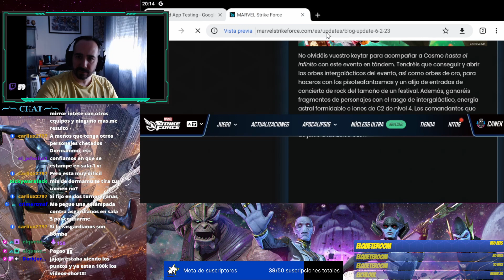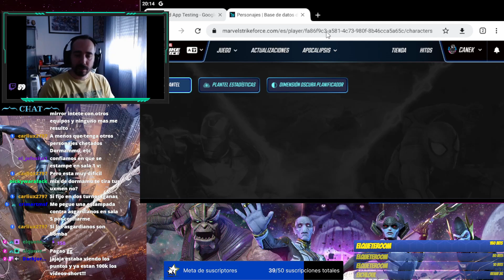Streaming 06/06/23 Crisol y Dimension Oscura de Marvel Strike Force en directo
Por demanda popular teneis los directos que hacemos diariamente en Twitch! Hoy tendremos crisol, revisiones de plantel y más!